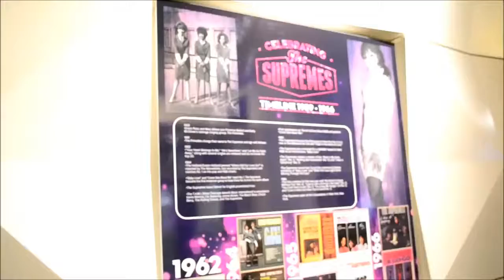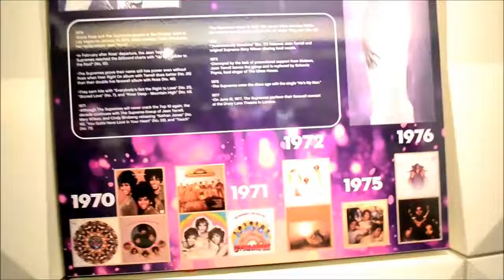Supremes exhibit at the Grammy Museum Los Angeles 12Mar16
Supremes exhibit at the Grammy Museum Los Angeles